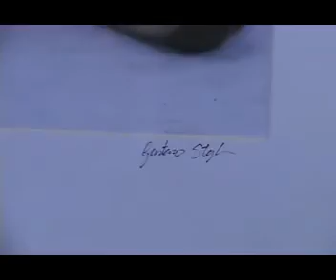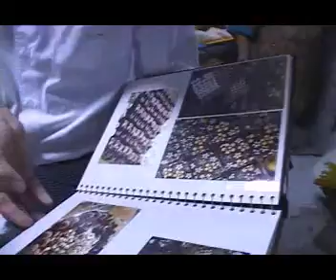Interface English Open House - 5a. parte